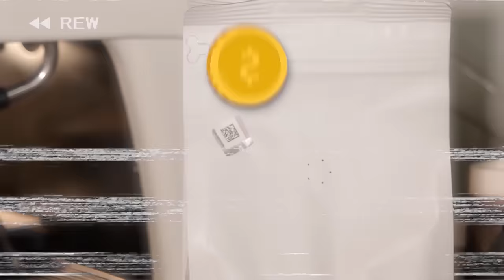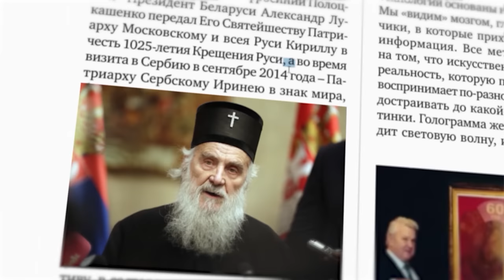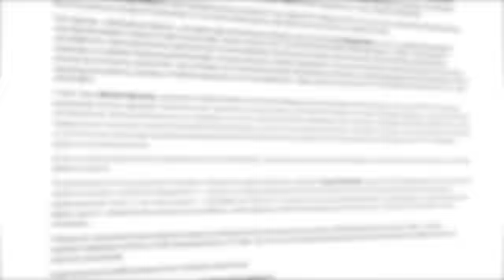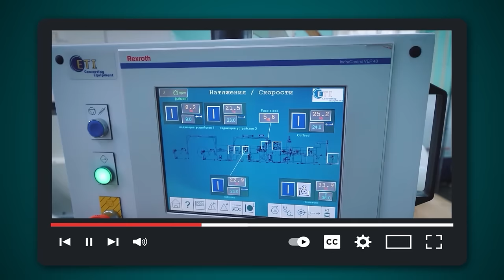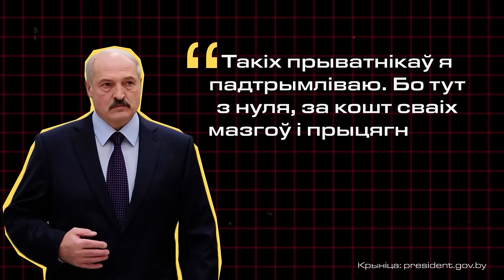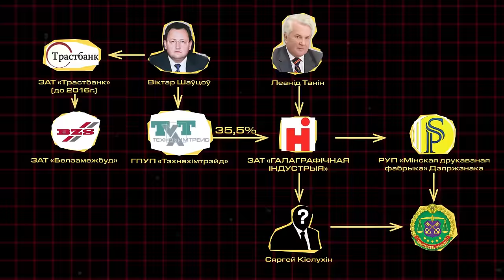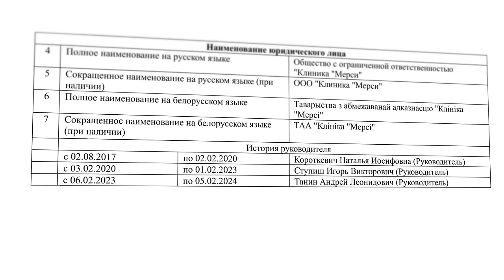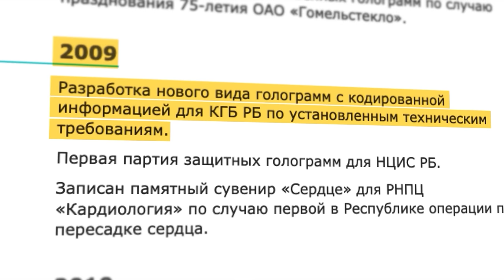От кофе до ноутбуков. Фирма, связанная с «кошельком» Лукашенко, зарабатывает на покупках беларусов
Почти каждая покупка в беларусском магазине приносит прибыль производителю голограмм. Переливающиеся стикеры ставят на множество товаров: от газировки до ноутбуков и ценных бумаг. Производит защитные изображения частное предприятие. Журналисты БРЦ выяснили, что оно связано с «кошельком» Лукашенко Виктором Шевцовым, а его владельцы знакомы с семьей самого влиятельного политика в стране. Вместо комментария один из них пообещал «давить змагаров».

Материал подготовлен при поддержке OCCRP и «Киберпартизан».